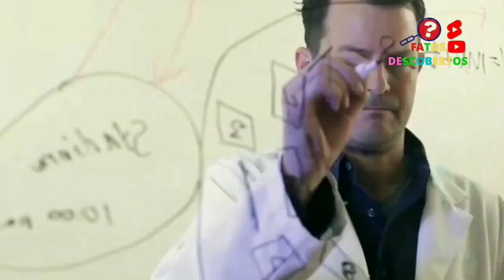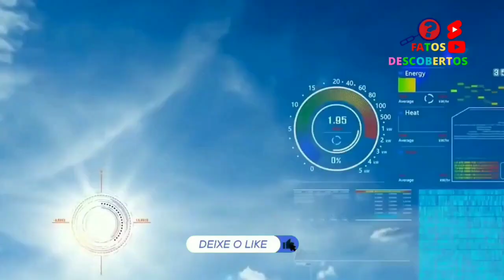Descoberta de Telescópio da NASA em próxima centauri B vai mudar tudo e olha que está perto!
Nasa acaba de divulgar o que parecia impossível depois de tantas análises depois de anos a fio, as perguntas mais frequentes em todo esse tempo sobre alpha centauri e a descoberta dessa que pode ser o fim de todas as dúvidas, e que pode ser futuramente o maior feito da ciência no espaço, mais que isso as respostas para outras perguntas também poderão ser respondidas logo breve!